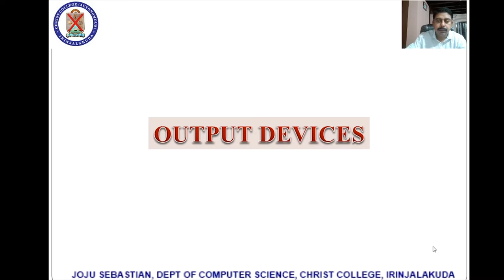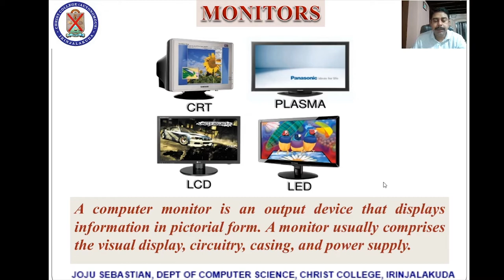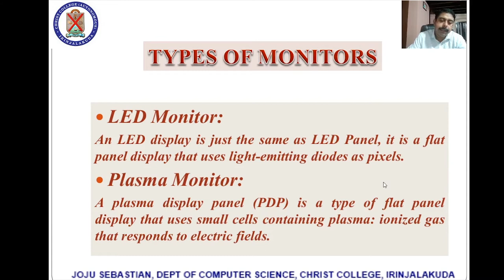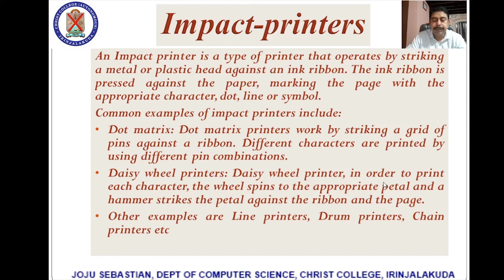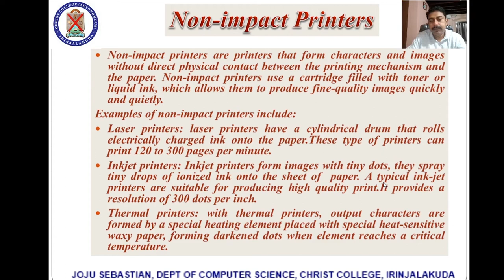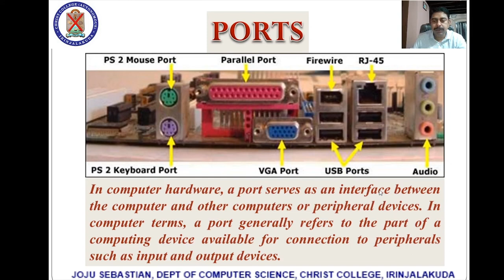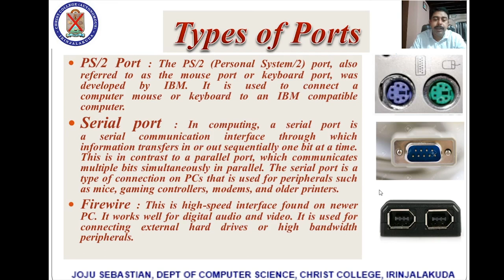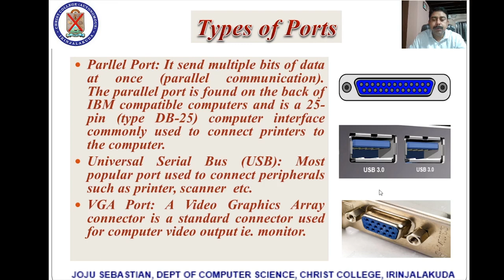Foundation Course | Computer fundamentals and ICT Skill training | Lecture 3 | Output Devices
Instructor: Joju Sebastian